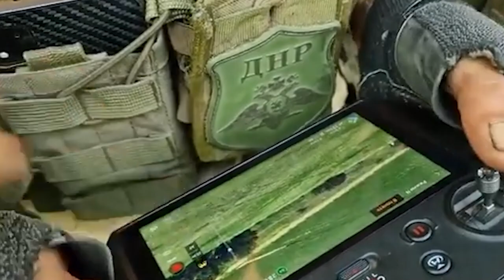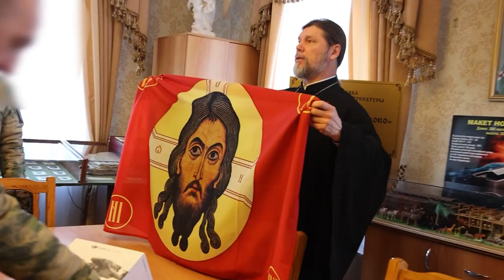Передано спецоборудование для защитников нашего Отечества